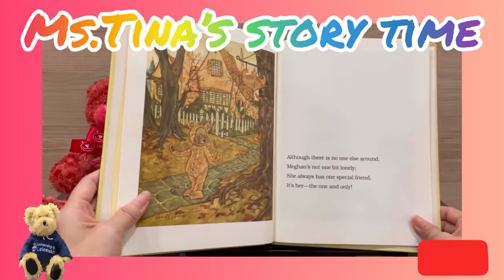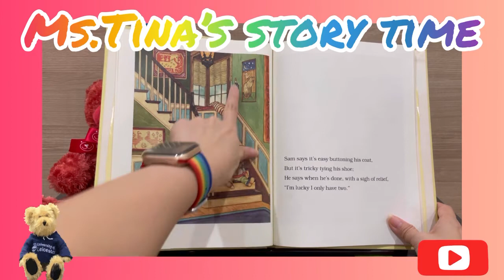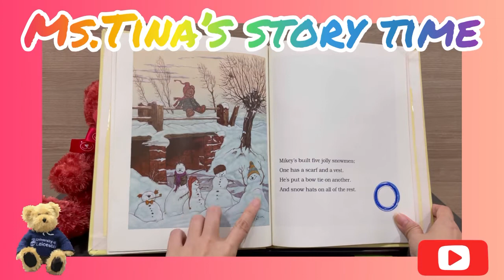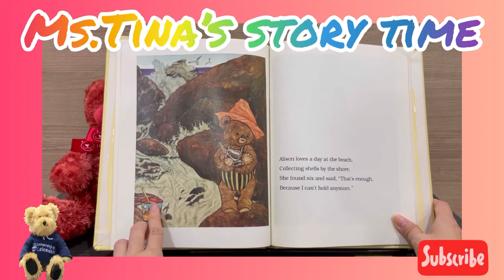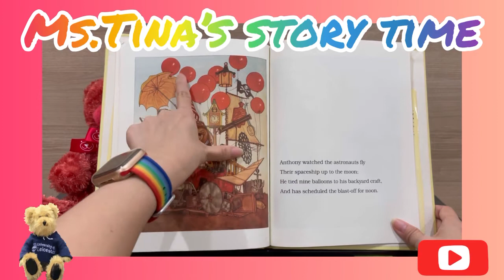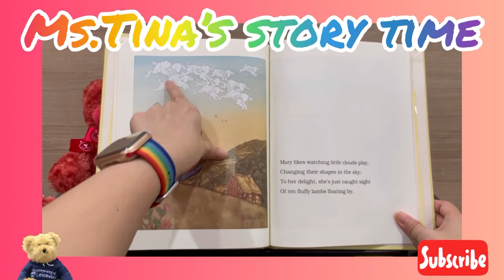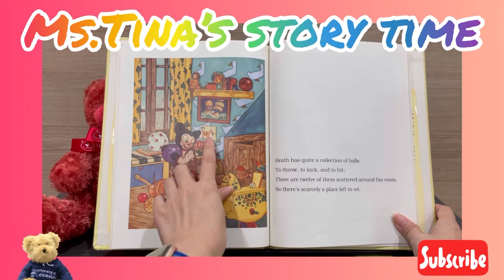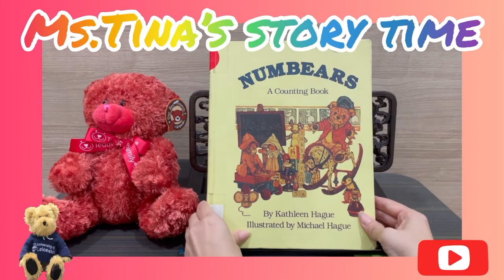《聽故事學英文～中英文版系列190》Numbears 會數數的泰迪熊🧸（中英文版）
和我一起唱～
To see what she could see